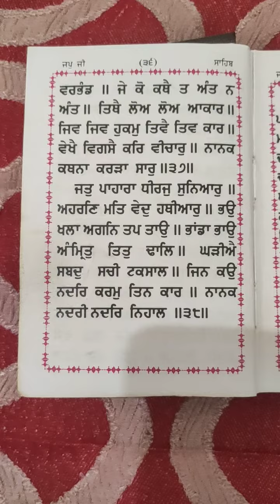Japu ji ਜਪੁ ਜੀ जपु जी Page to Page-36 Pauri 37-38 vol.30 Sudh te Saral Path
Page to Page 36
Pauri --37-38
vol. 30

108 var every day 🙏 waheguru ji.

ਪੇਜ ਤੋਂ ਪੇਜ 36
ਪਉੜੀ - --37-38
vol. 30
ਆਪ ਵੀ ਲਾਹ ਲਵੋ ਤੇ ਅੱਗੇ ਸ਼ੇਅਰ ਵੀ ਕਰੋ ਵਾਹਿਗੁਰੂ ਜੀ। ਤਾਂ ਜੋ ਹੋਰ ਵੀ ਆਪਣਾ ਜੀਵਨ ਸਫਲਾ ਕਰ ਸਕਣ ਵਾਹਿਗੁਰੂ ਜੀ।

੧੦੮ ਵਾਰ ਰੋਜ਼ਾਨਾ ਲਗਾ ਕੇ ਸੁਣੋ ਵਾਹਿਗੁਰੂ ਜੀ।

जपु जी साहिब
 पेज से पेज - 36
पउड़ी -37-38
vol. 30
 सुध सरल पाठ करना कैसे सीखेंॽ
 १०८ वार प्रतिदिन वाहिगुरू जी।
कोई दाखला फ़ीस नहीं
बिल्कुलJapu ji Sahib
Page to Page 35
Pauri-37-38
vol. 30

108 var every day 🙏 waheguru ji.

ਪਉੜੀ - -37-38
vol. 30

੧੦੮ ਵਾਰ ਰੋਜ਼ਾਨਾ ਲਗਾ ਕੇ ਸੁਣੋ ਵਾਹਿਗੁਰੂ ਜੀ।

जपु जी साहिब
पउड़ी -37-38
vol. 30
 १०८ वार प्रतिदिन वाहिगुरू जी।
बिल्कुल
 वाहिगुरू जी

 वाहिगुरू जी